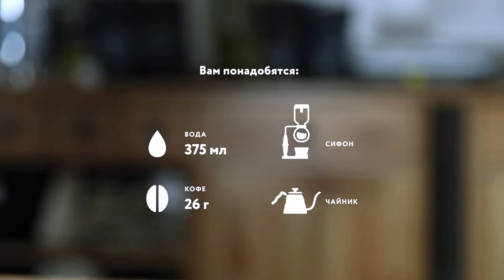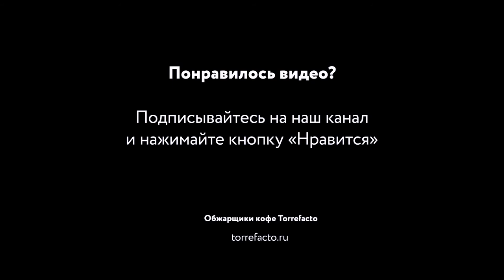Coffee making in syphon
Video guide